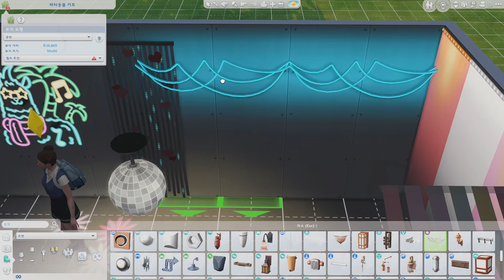🎉엄청난 파티를 했나본데..?✨ [어반오마주 키트 & 파티용품 키트 리뷰] l 심즈4 l SIMS4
*EA 크리에이터 네트워크를 통해 팩코드를 지원받았습니다.

With Relog - - - - - - - - - - - - - - - - - - - - - - -

Blog & Email - - - - - - - - - - - - - - - - - - - - -

Other Information - - - - - - - - - - - - - - - - - -

* TRAY 파일 공유X, SIMS4 갤러리O (갤러리아이디 : relogrelog)